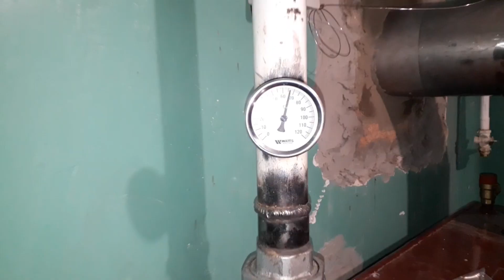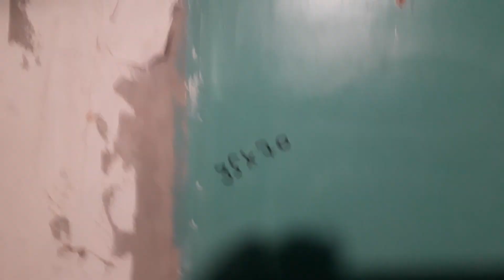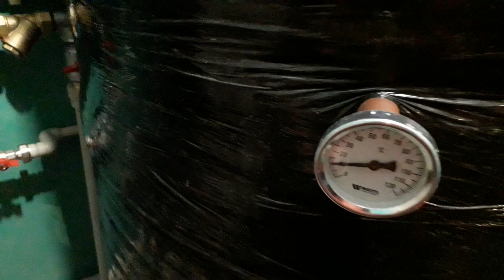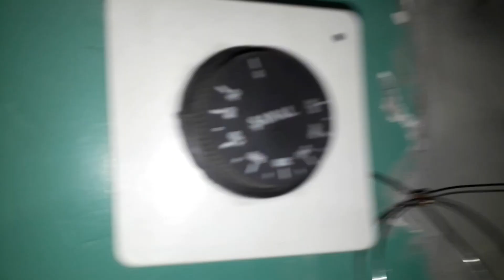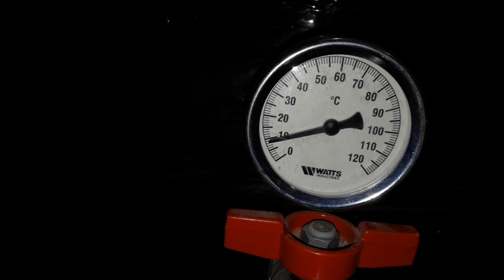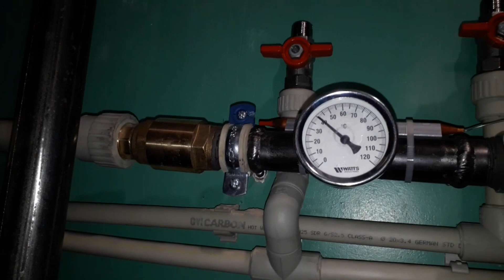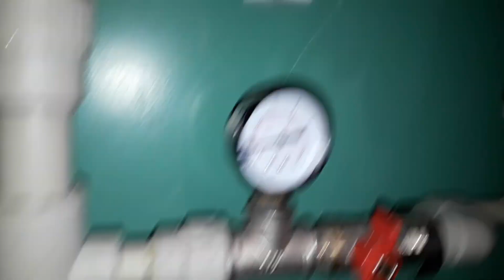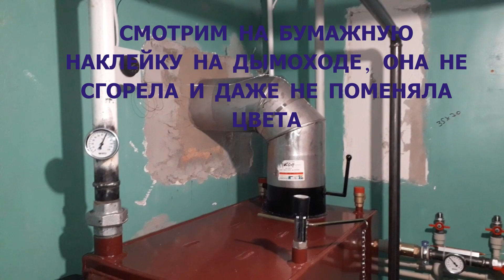Трилогія. Компактна котельня. Частина 3. Запуск котельни. Первый пуск котла.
В доме тепло- хозяева счастливы))